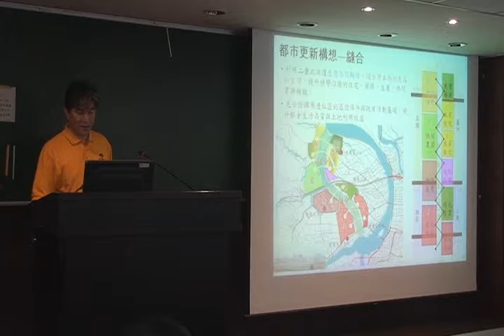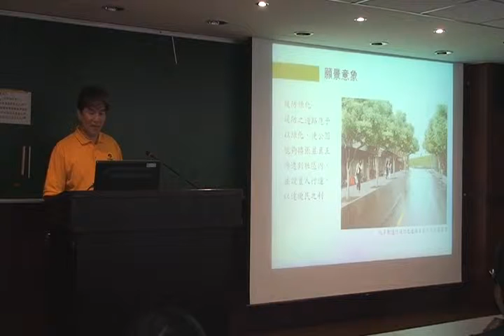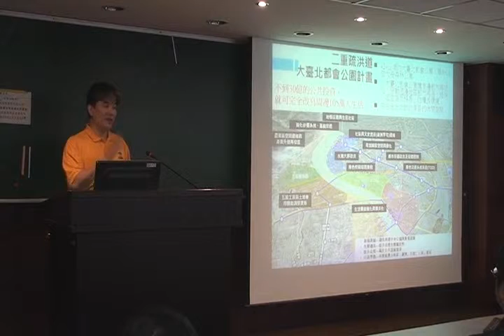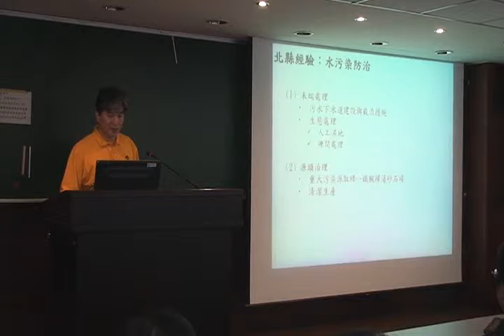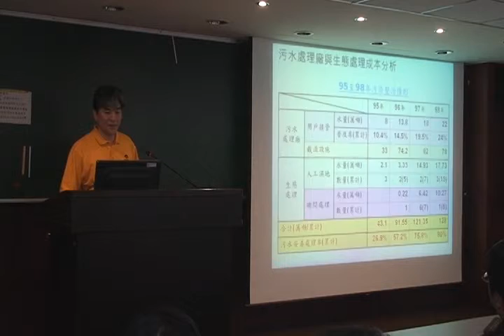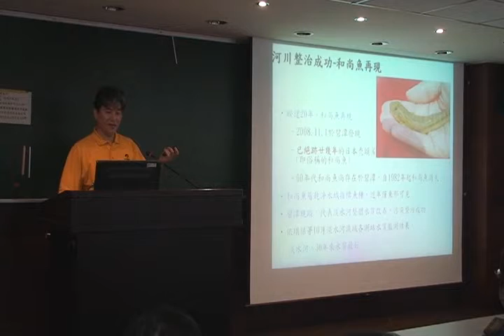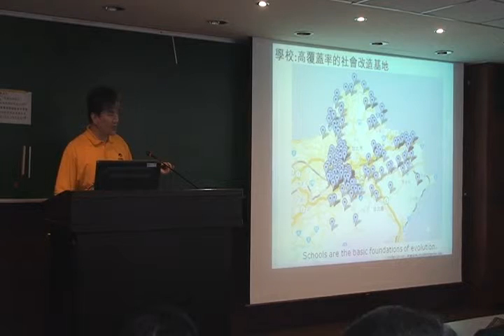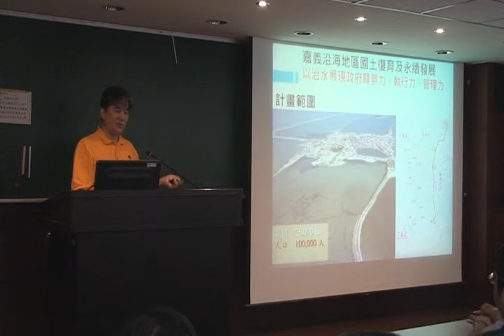100402 Pro. Lee Hong-yuan's speech part 10